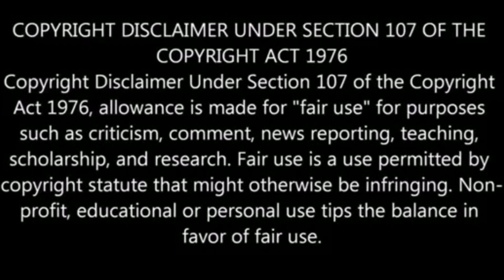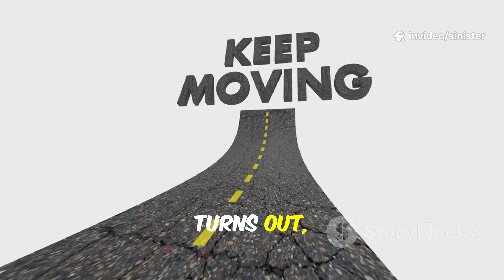MALAYSIA'S GLOW IN THE DARK ROADS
Malaysia is testing glow-in-the-dark roads to improve nighttime safety and reduce energy use — but is this futuristic idea practical or just an expensive experiment? Discover how these illuminated highways work and what experts are saying about their future.